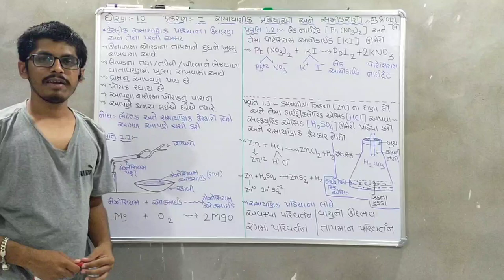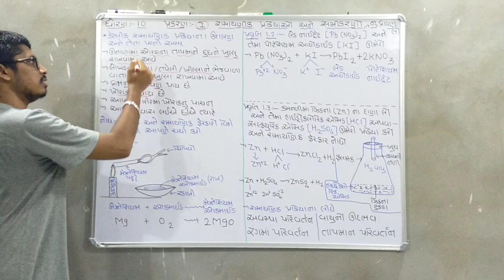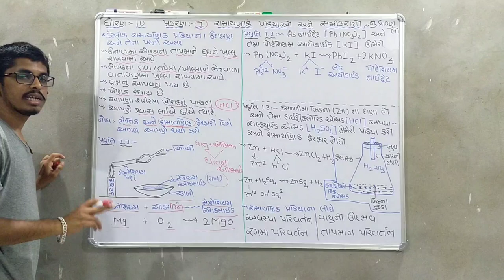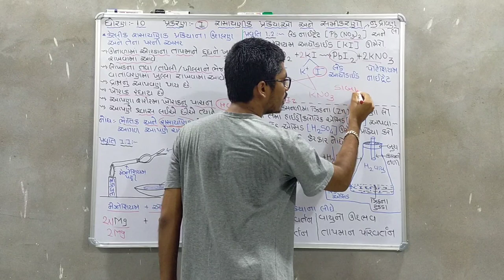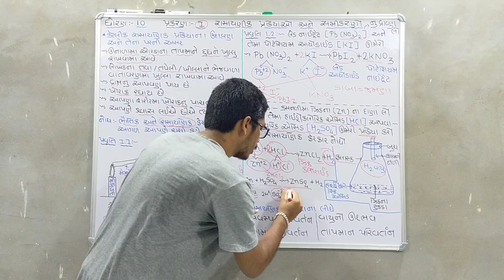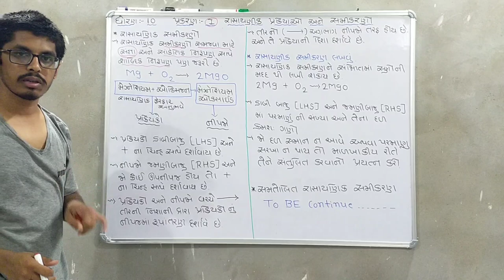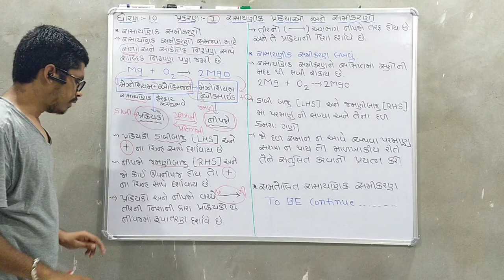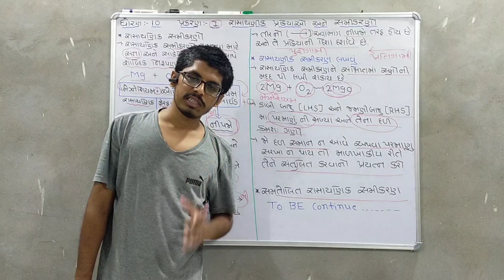STANDARD-10 || ધોરણ - 10 || ગુજરાતી માધ્યમ || પ્રકરણ - 1 || રાસાયણિક પ્રક્રિયાઓ & સમીકરણો || ભાગ ~1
વિવિધ રાસાયણિક પ્રક્રિયાઓ ની ઉદાહરણ અને આકૃતિ તથા સમીકરણો સાથે સમજ . ભૌતિક અને રાસાયણિક ફેરફાર ની માહિતી . પ્રક્રિયક અને નીપજ વિશે માહિતી તથા તેમના લખવાની યોગ્ય પદ્ધતિ . રાસાયણિક સમીકરણ સંતુલન ની બેઝિક માહિતી.